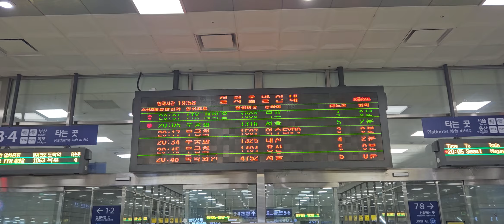국악와인?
뭐지 저건